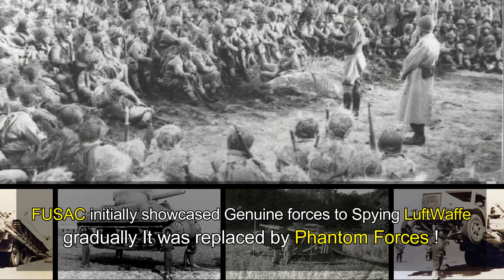General Patton's Ghost Army - The Secret behind Normandy Landing - Operation QuickSilver !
Every body knows the story behind D Day and Normandy Landings but not many are aware of The secret Ghost Army - The real reason why Normandy Landing was such a success. War wiki presents you a story of General Patton's Phantom army a classical deception plan that helped defeat Germans and Hitler and that was a major reason for successful Normandy landing during D Day.
We briefly describe you story of Operation Body Guard and Operation fortitude. Then we present you one of the biggest military deception of Operation Quicksilver.

Operation Quick silver where general Patton and his Phantom army deceived Hitler and the Germans that ultimately led to their defeat.

Operation fortitude had 2 parts - Operation Fortitude South and Fortitude North. Watch video for details.

We also discuss about The legendary FUSAG or 1st US army group
we also show how FUSAG did wonders in the war.

Watch the video to learn about Juan Pujol García or Garbo the legendary spy of World war 2!